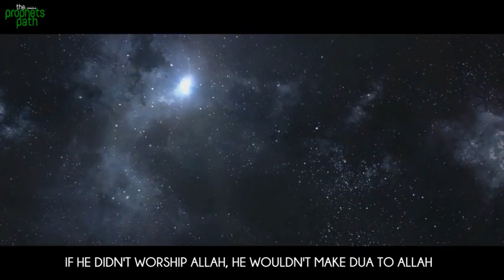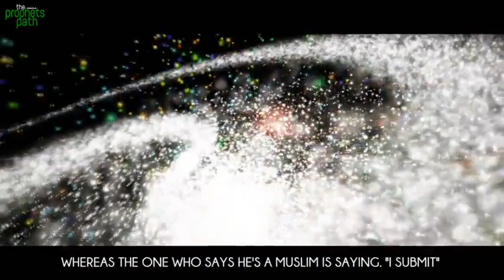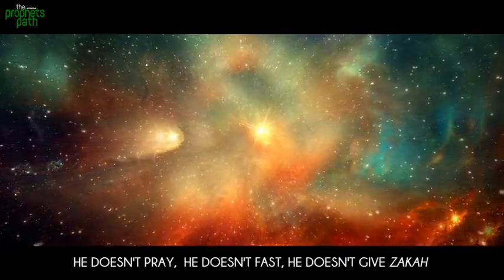Are Non Practicing Muslims Considered Kafir?